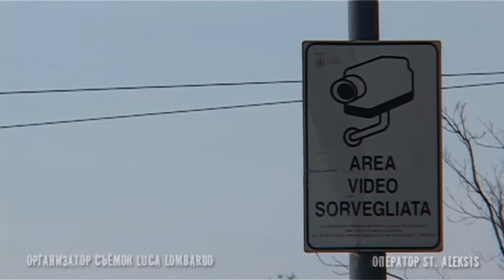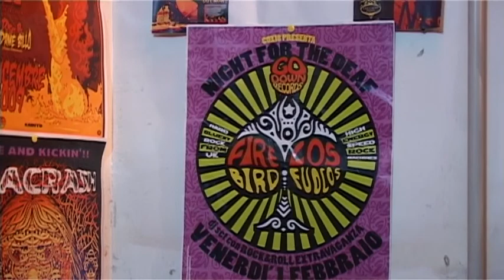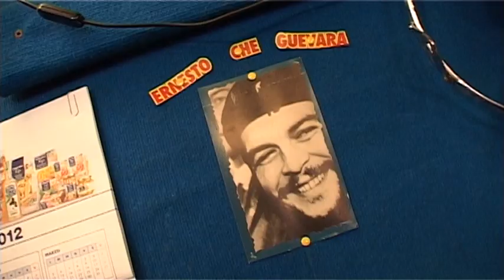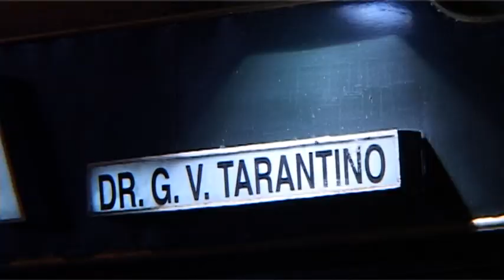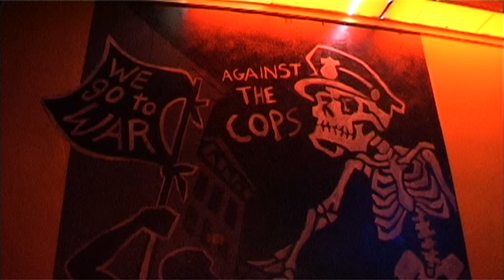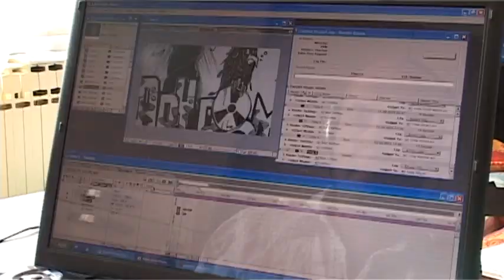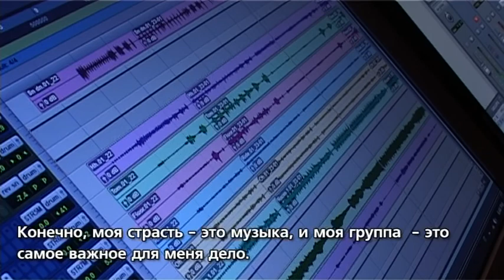Scary B.O.O.M. в андерграунде. Сезон 2. Серия 12. Viva rock!